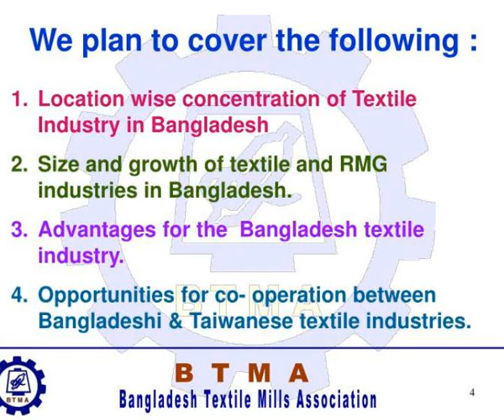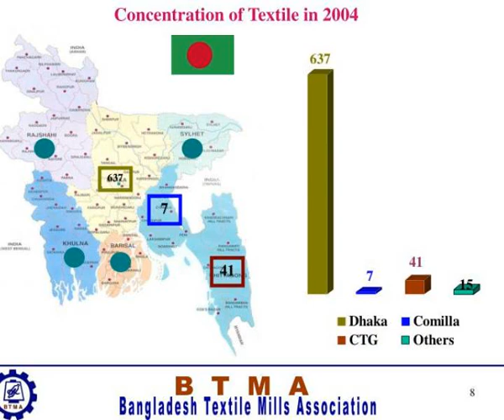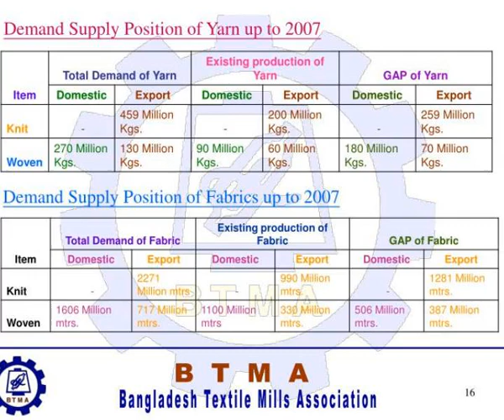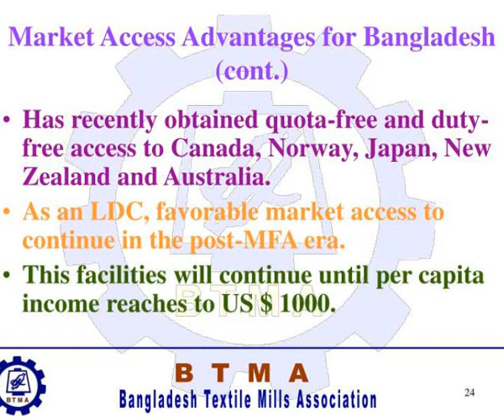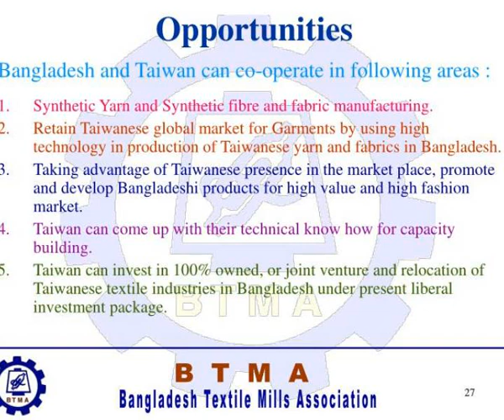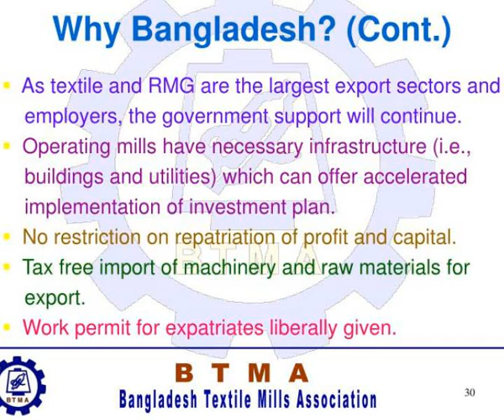bangladesh textile mills association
Bangladesh Textile Mills Association (BTMA). Presents Opportunities in Bangladesh Textile Industry for Investment from Taiwan. BTMA , Dhaka 22 November, 2004. B T M A. Bangladesh Textile Mills Association. Distance Bangladesh to Taiwan 3,000 Km Only. WE ARE CLOSE TO YOU .